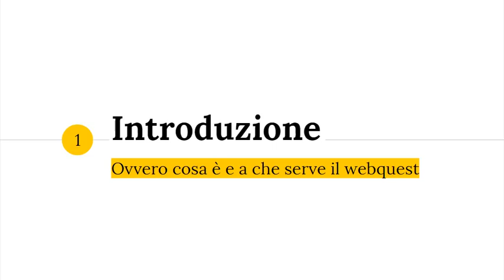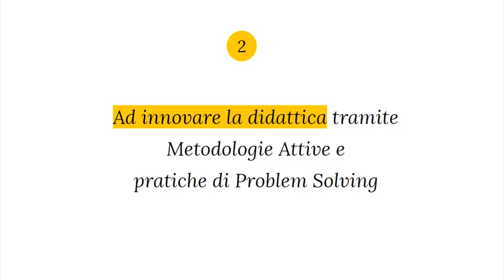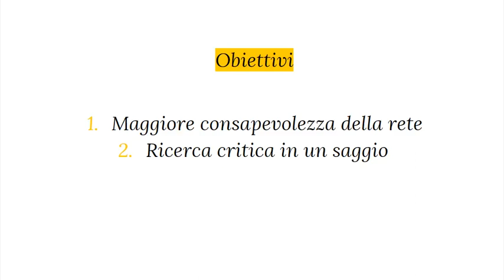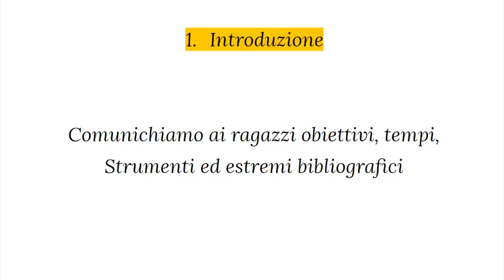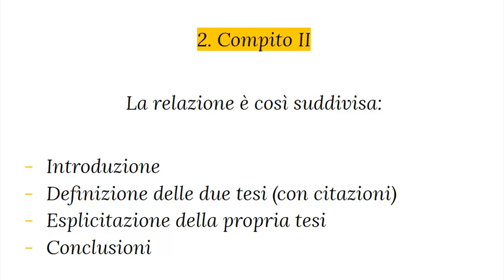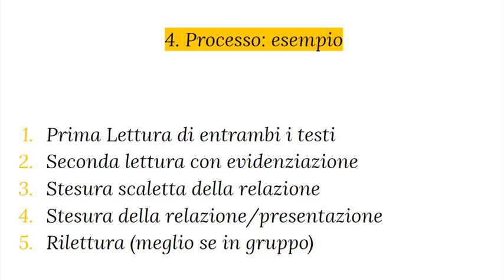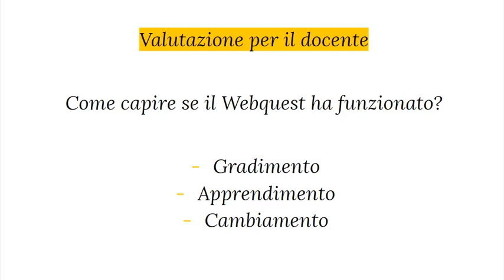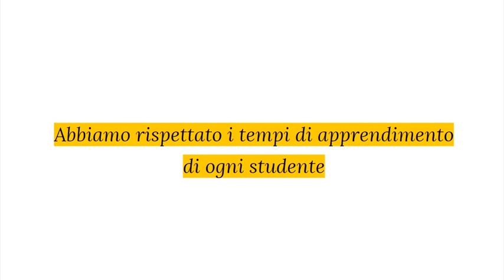Webquest: Internet ci rende intelligenti o stupidi?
Webquest in pratica: Internet ci rende intelligenti o stupidi?